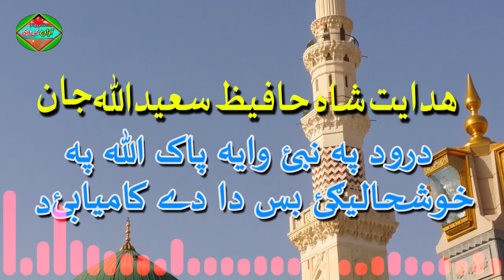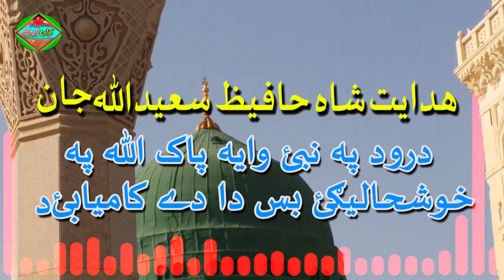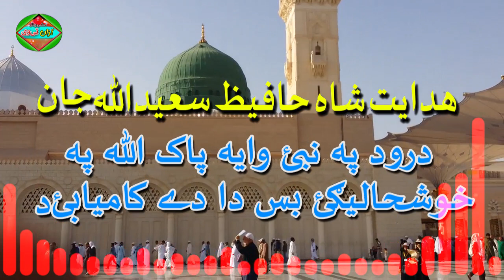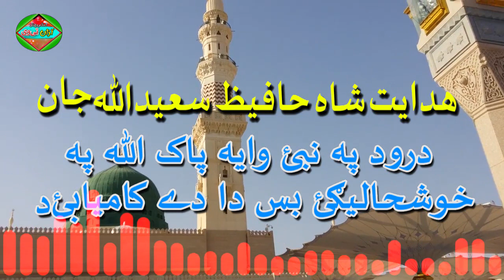Hidayat Shah & Saeed Ullah Jan II Pashto Naat II Darod Pa Nabi Waya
This My Channel is Tareekh - E - Islam Islamic Channel This Good Naat ,story Islamic and Butifull Ayaat Others - Old Is Glod